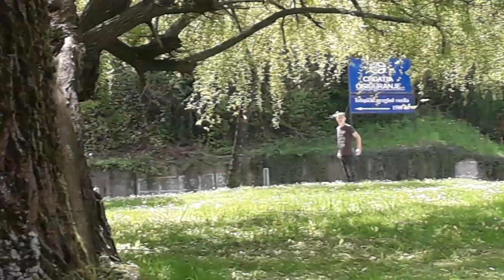Prenk na magistrali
Zezancija